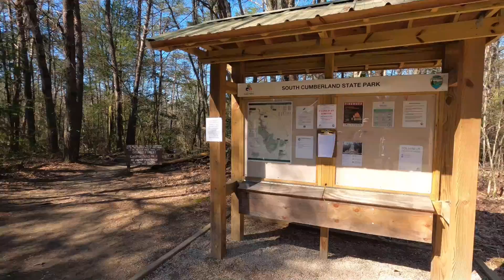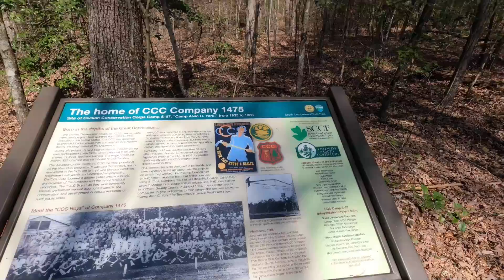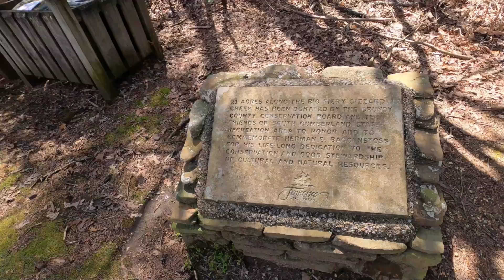My last hike....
Got out for one last hike before they closed the state parks for COVID-19.  Decided to get Madelyn and Cade out of the house and hike the Grundy Forest day loop.
Great weather! Great Day!